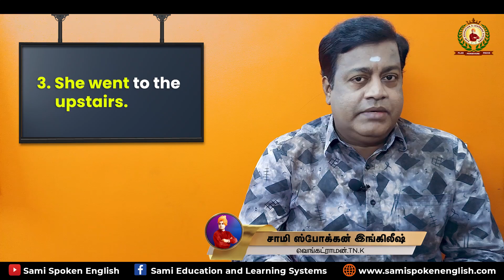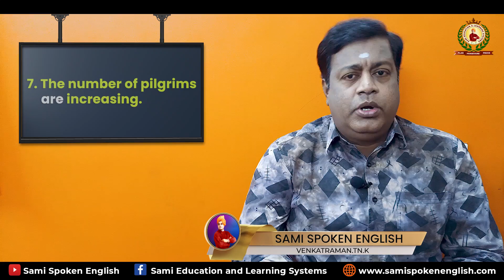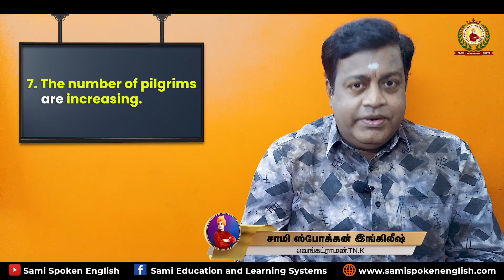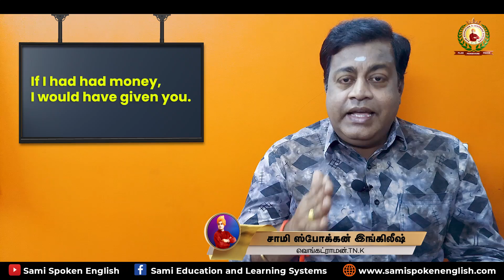இனி இந்த தப்ப பண்ணாதீங்க! | Spot the errors - part 3